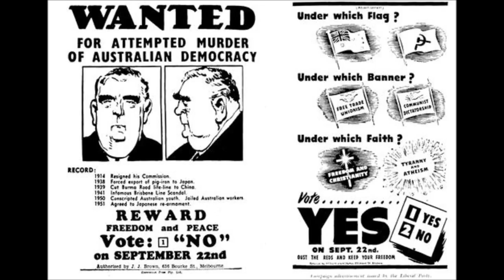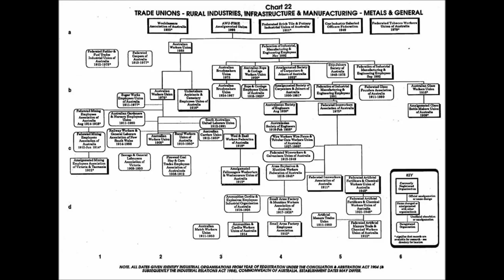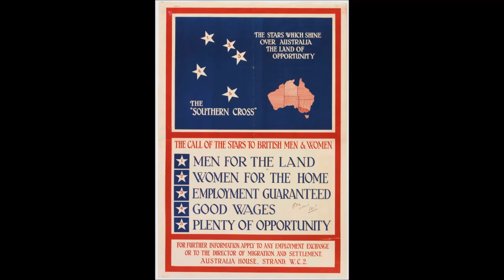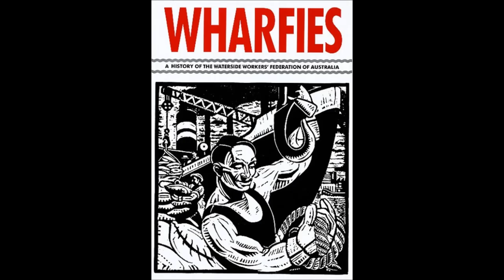Labour History in Australia 8: Under the hook (1950s-60s)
Part eight of the labour history in Australia course run at Black Rose.

Under the Hook: The 1950s and 1960s, wage stagnation, Menzies Forgotten people

Labour outside of the labour movement.  The pliant labour movement.  Wage limits and wage acceptance.  The labour movement outside of work.

 - Menzies' forgotten people
 - Anti-communism
 - Bowling clubs and quarter acres and cars
 - Wage restraint by government, unions and workers
 - Equal wage fight
 - Above award wages for blue collars
 - Massive take off for the white collars
 - Open mass migration
 - Post war manufacturing boom: why make cars in Australia?
 - Centralised wage determination
 - the Mt Isa strike,
 - social movements
 - For the first time a photo on an individual.  By request, Don Dunstan's pink shorts